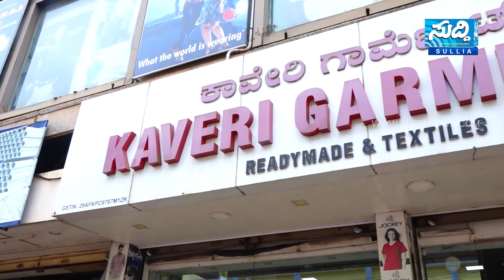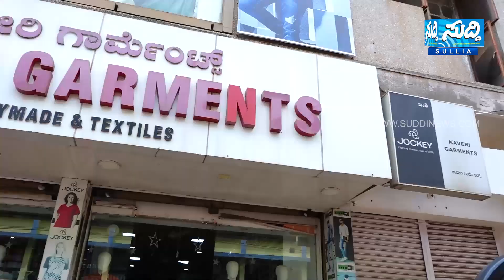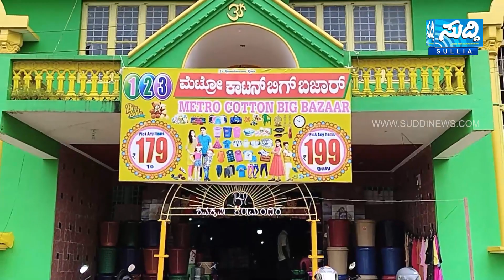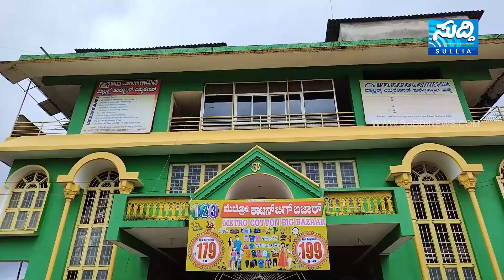NEWS BULLETIN 22 11 2022